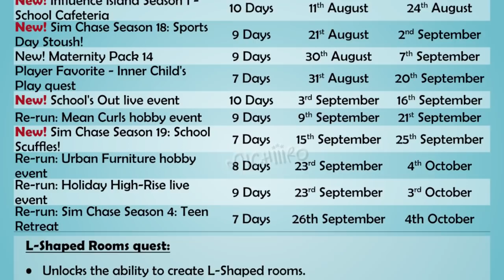Calendario Sims| Agosto - Septiembre 2020| Sims FreePlay| Actualización 5.55.0 school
🌸🐻🐰💖 Michiiiros ...
En esta ocasión les enseñaré gracias a EA/Firemonkeys el calendario Sims de pruebas y Misiones del mes de agosto y septiembre 2020 de la actualización del colegio. 5.55.0

     🌸🌸🌸 TE RECOMIENDO VER... 🌸🌸🌸